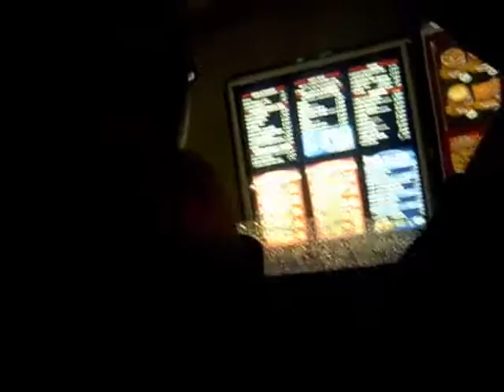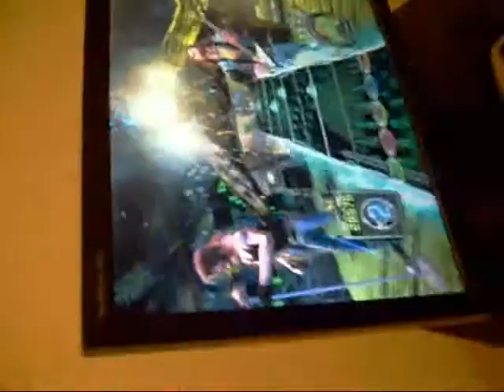Please Fasten Your Seatbelts Video Blog #3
Lead singer Jason Gray and Guitar player Alex Lin have a fun night of Taco Bell, Guitar Hero and general broness.